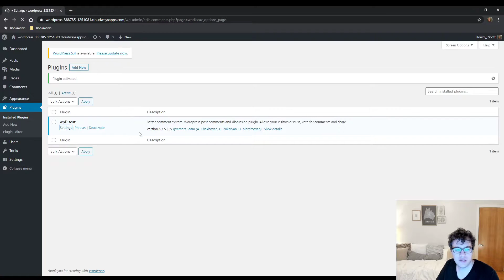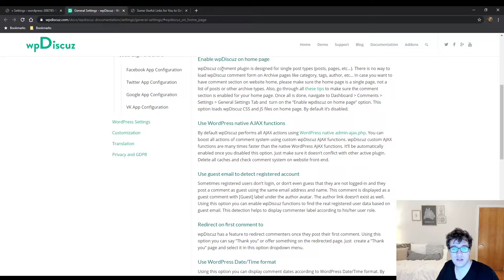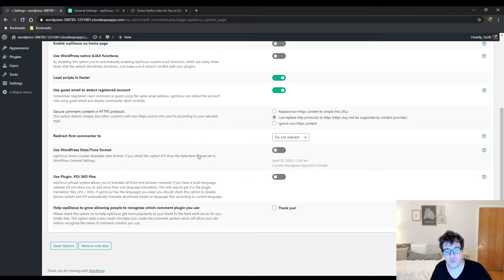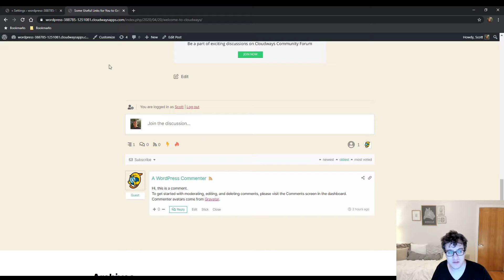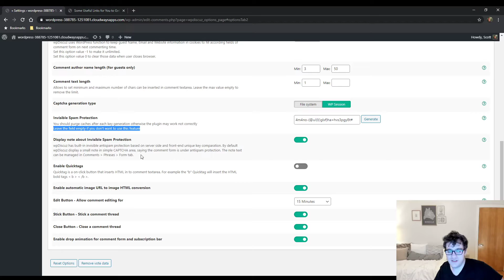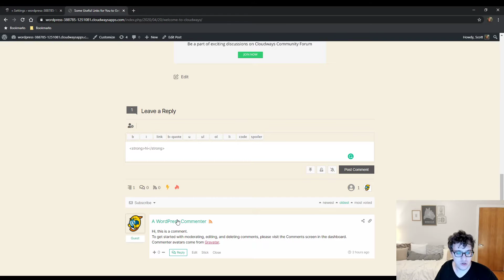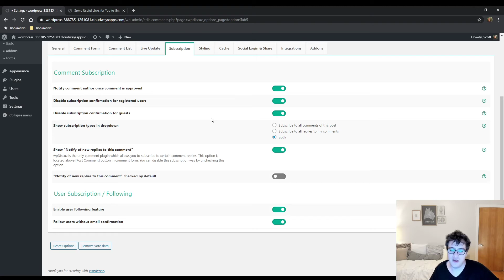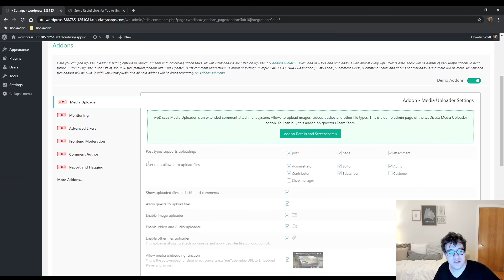wpDiscuz Tutorial 2020 - How to Setup & Configure wpDiscuz Plugin - wpDiscuz WordPress Comments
wpDiscuz is a free WordPress plugin that keeps WordPress comments on your database while also expanding your feature set allowing you to provide your visitors a much richer commenting experience. This being said make sure you're only using the features that you need and that you're lazy loading your comments for optimal performance.